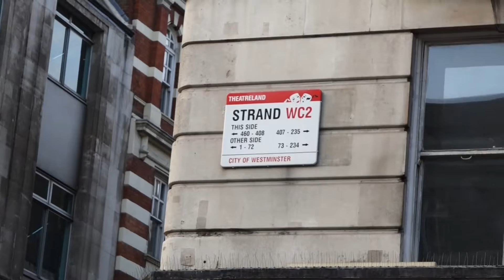Micky Ash - It's a Bomb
Music written by S. Ash and M. Ash. All copyright owned 2014. Music video filmed, edited and produced by ASH Productions 2014.

Video contains flashing effects.